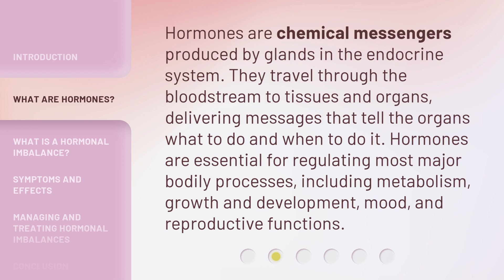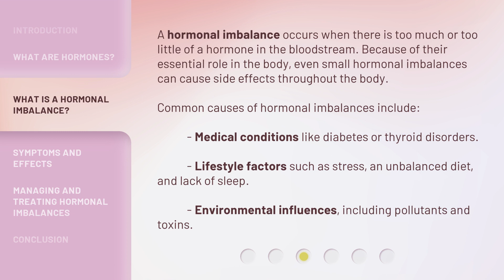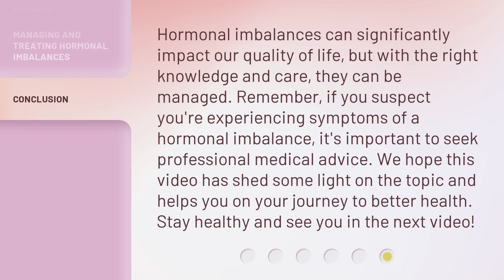Understanding Hormonal Imbalances: A Guide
Unlocking Hormonal Harmony: Your Ultimate Guide • Discover the secrets to understanding and balancing hormonal imbalances in this comprehensive guide. Learn how to optimize your health and well-being with expert tips and insights.

00:00 • Introduction - Understanding Hormonal Imbalances: A Guide
00:31 • What are Hormones?
00:58 • What is a Hormonal Imbalance?
01:34 • Symptoms and Effects
01:55 • Managing and Treating Hormonal Imbalances